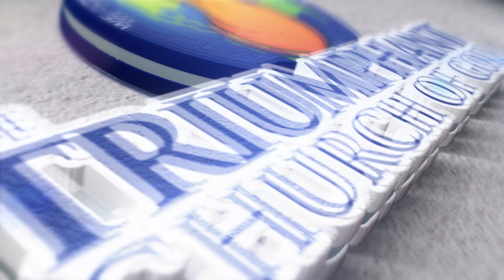The Triumphant Experience | You Have Come to the Kingdom...| 3.28.2021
Praise and Worship Songs:
You Reign by William Murphy
Hosanna by Israel Houghton

02:11 You Reign x William Murphy
10:25 Hosanna x Israel Houghton
24:30 You Have Come to the Kingdom x Pastor Lesma Watson
1:06:30 Offering and Tithing